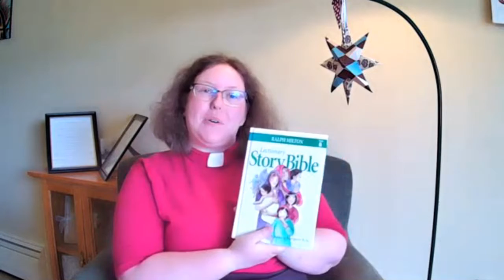Story Time 114 - I Hate Being Small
With thanks to Ralph Milton, who has given permission to use his "Lectionary Story Bible, Year B" stories. Today's story is based on Acts 8:26-38 and is called "I Hate Being Small".